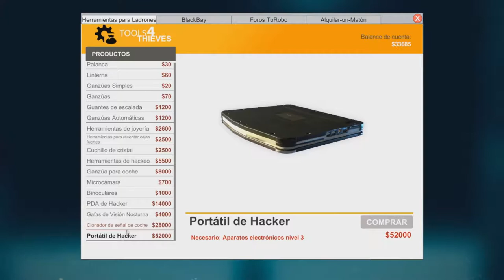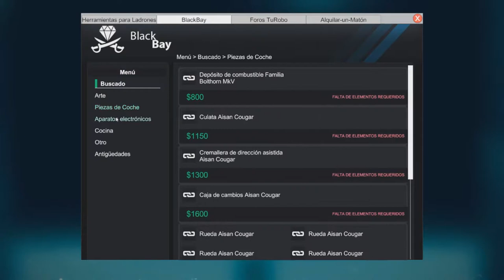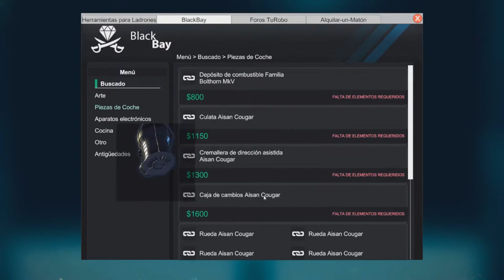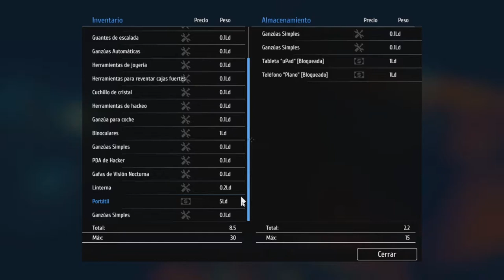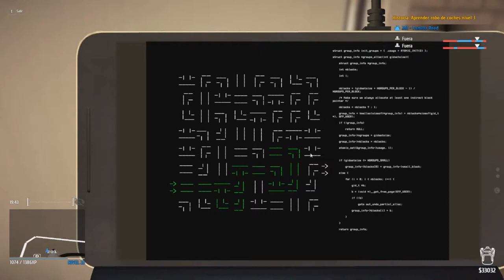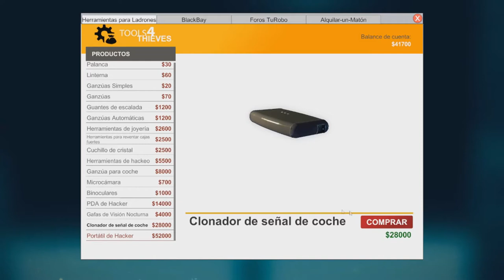El Secreto De La Cocina /// Thief Simulator #10